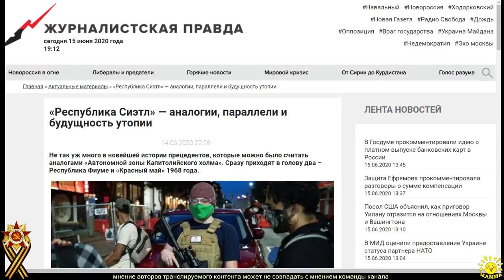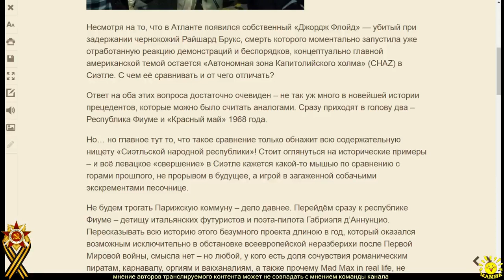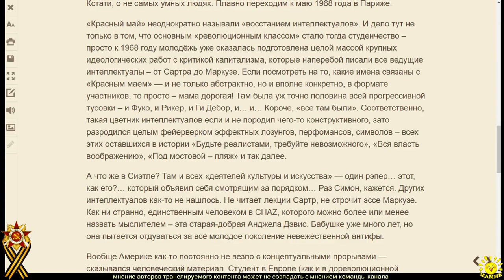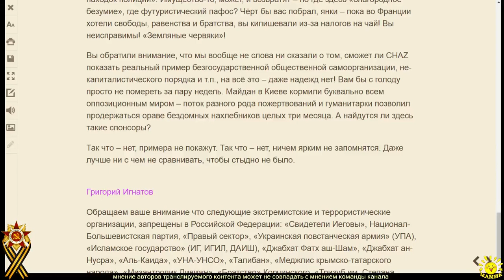Г. Игнатов. «Республика Сиэтл» — аналогии, параллели и будущность утопии